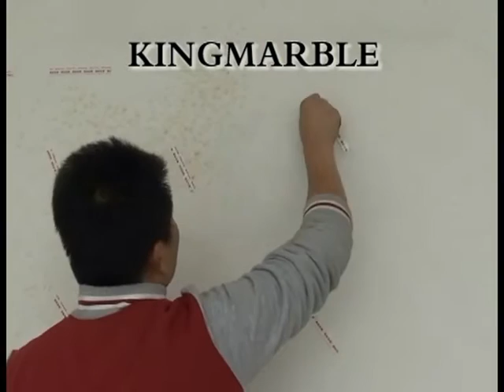uv marble panel